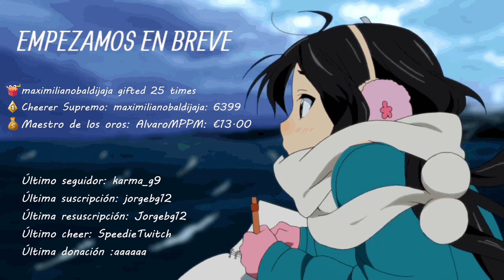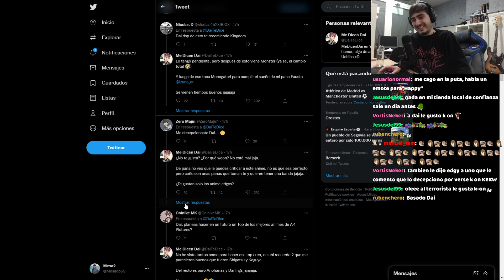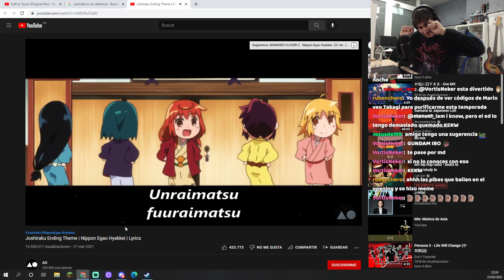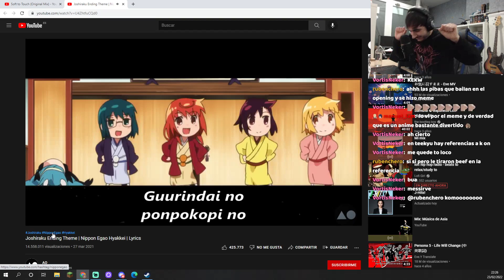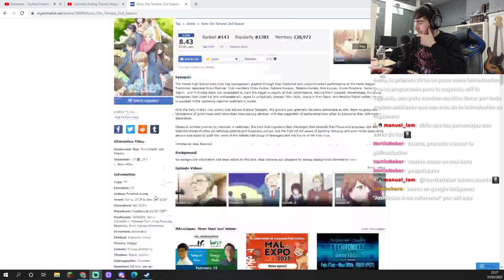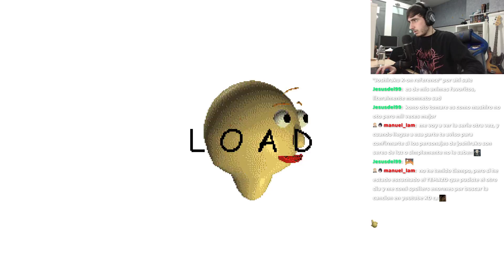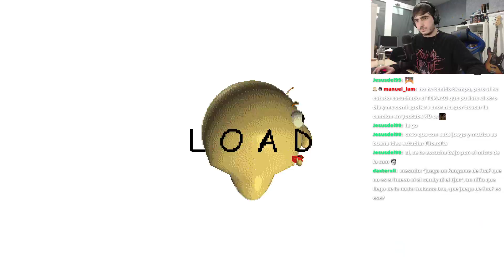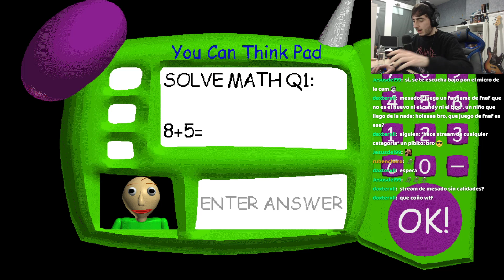SLICE OF LIFE TED TALK